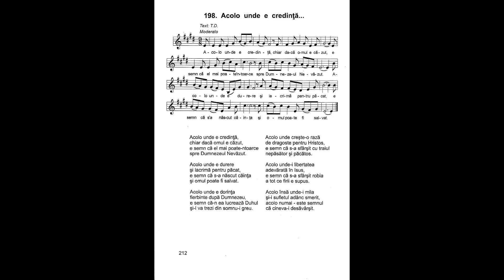Acolo unde e credință | Nicolae Moldoveanu | Cântările Harului 5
Acolo unde e credință,
chiar dacă omul e căzut,
e semn că el mai poate-ntoarce
spre Dumnezeul Nevăzut.

Acolo unde e durere
și lacrimă pentru păcat,
e semn că s-a născut căința
și omul poate fi salvat.

Acolo unde e dorința
fierbinte după Dumnezeu,
e semn că-n ea lucrează Duhul
și-l va trezi din somnu-i greu.

Acolo unde crește-o rază
de dragoste pentru Hristos,
e semn că s-a sfârșit cu traiul
nepăsător și păcătos.

Acolo unde-i libertatea
adevărată în Isus,
e semn că s-a sfârșit robia
a tot ce firii e supus.

Acolo însă unde-i mila
și-i sufletul adânc smerit,
acolo numai - este semnul
că cineva-i desăvârșit.